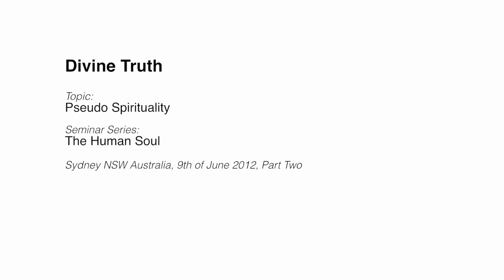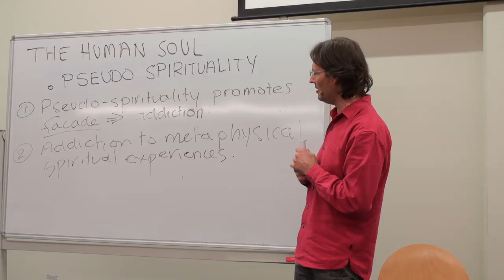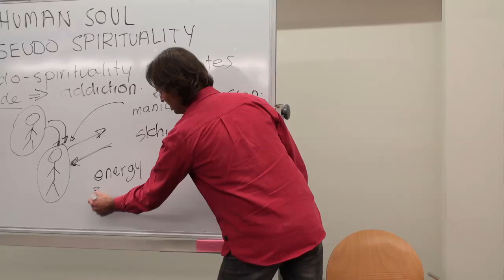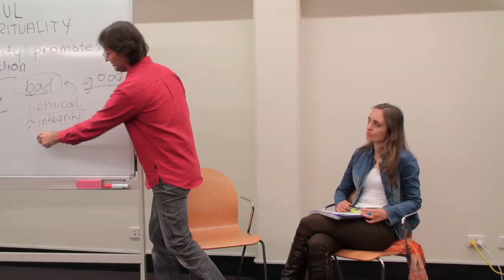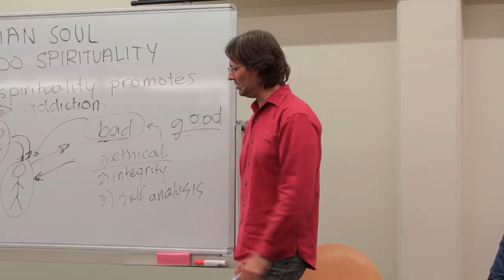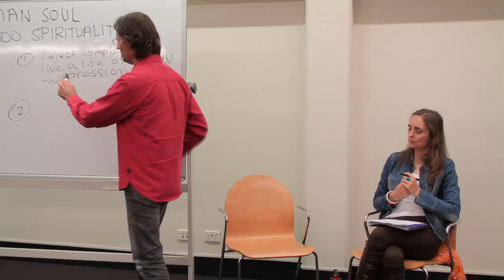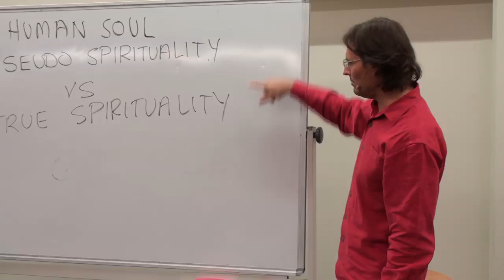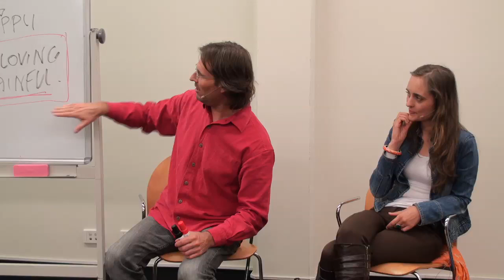20120609 The Human Soul - Pseudo Spirituality P2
Presented in Bondi Junction, Sydney, New South Wales, Australia on 9th June 2012.
Jesus and Mary present the first part of a discussion about Pseudo-Spirituality compared to True Spirituality, and how to recognize True Spirituality when you hear or see it. They recommend to listed to the Pseudo-Spirituality talks first, since the talks do flow together. This is part 2 of the 2 part discussion on Pseudo Spirituality.